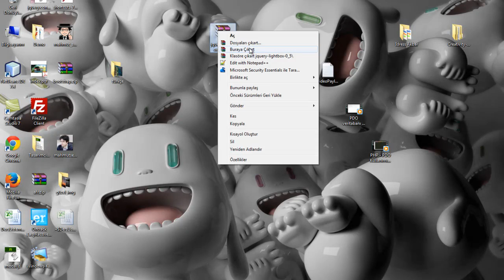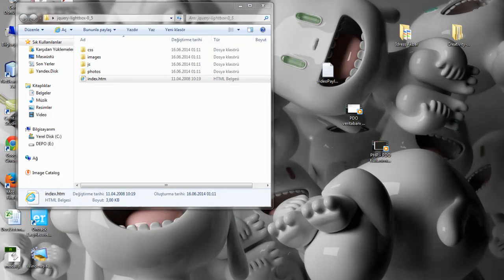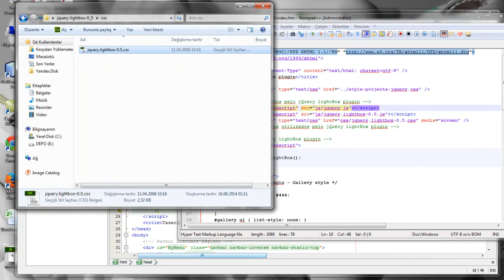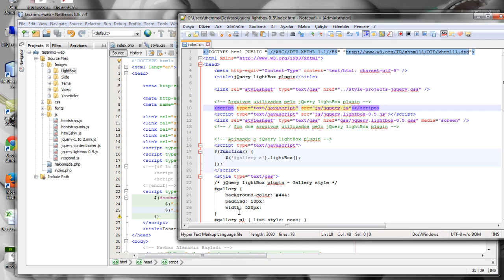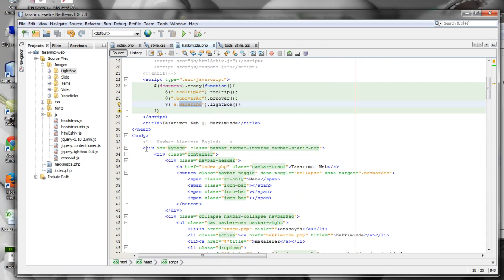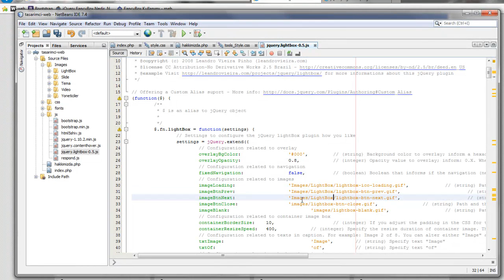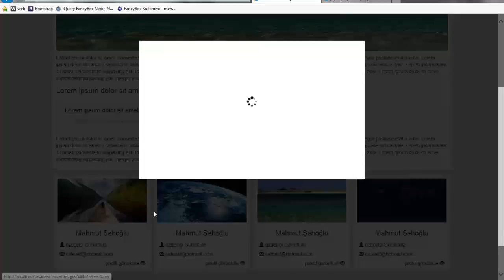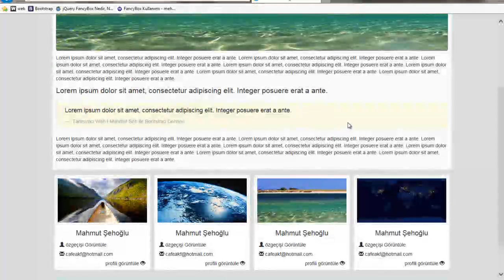42-Hakkımızda - Lightbox kullanmı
Sayfamıza Lightbox ekledik. Lightbox kütüphanesini;
linkinden indirebilirsiniz. Lightbox kullanımını inceledik ve yönetici resimlerine uyguladık.